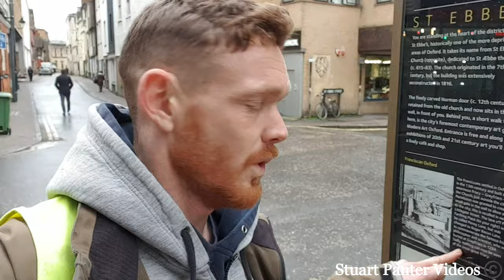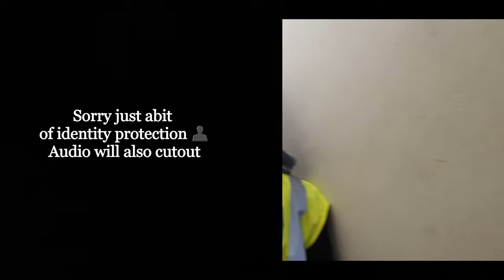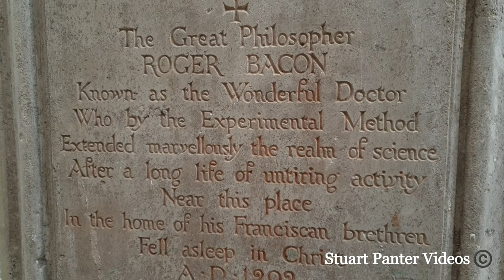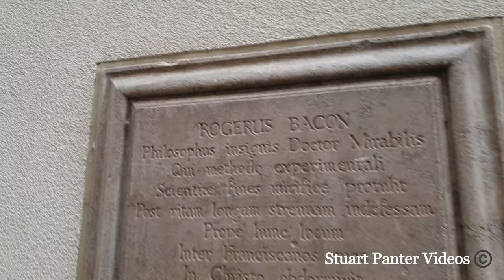Amazing historical find under sainsbury's in Oxford!!